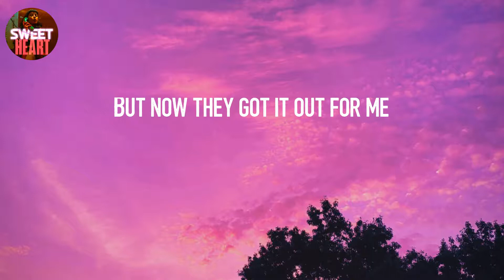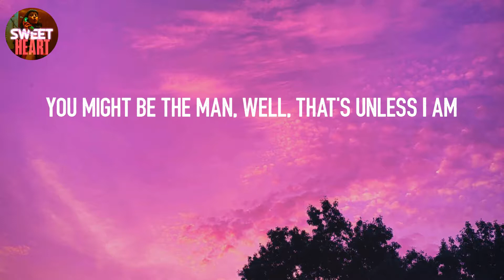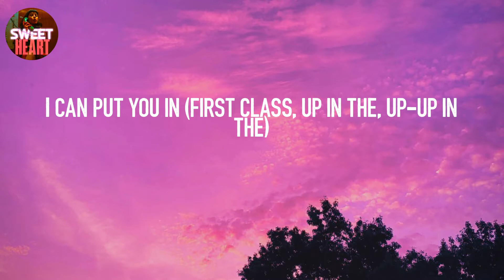𝙁𝙞𝙧𝙨𝙩 𝘾𝙡𝙖𝙨𝙨 - 𝙅𝙖𝙘𝙠 𝙃𝙖𝙧𝙡𝙤𝙬 (𝙇𝙮𝙧𝙞𝙘𝙨)